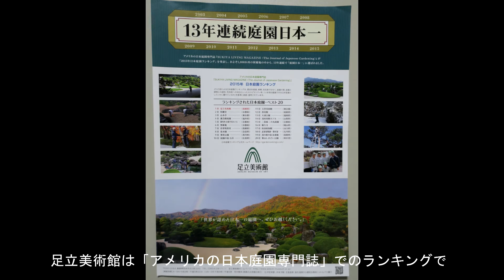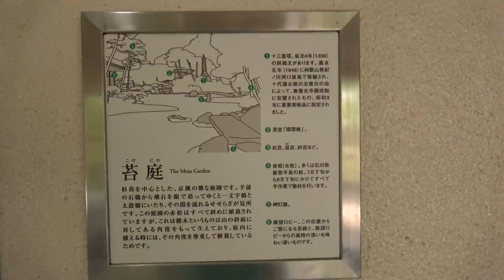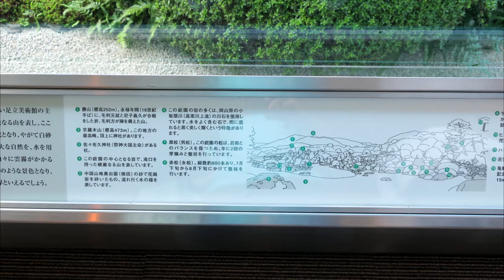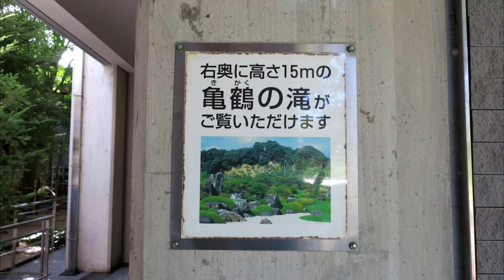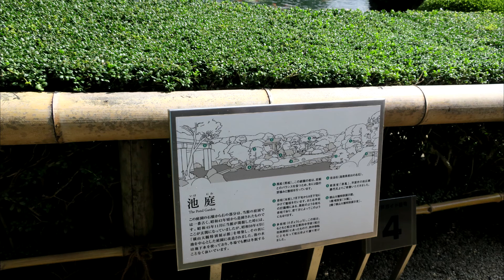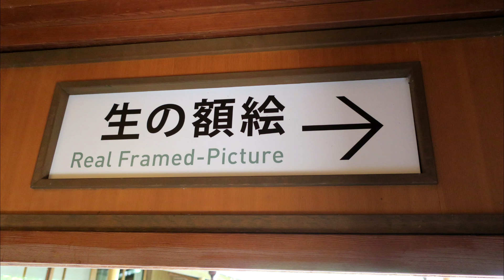Yajiさんの旅の道草 島根 足立美術館 日本庭園 【Adachi Museamu of Art,Japanese Garden】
足立美術館はその名の通り横山大観の絵画や、北大路魯山人の焼き物等を多数所蔵する美術館なのですが、元は余技であったはずの日本庭園が今や世界的にも有名に成っていてむしろそちらを目的に訪れる人も居るくらいです、
当日は天気も良く素晴らしい庭園がより素晴らしいものとなっています。

District  Cyugoku
Prefecture  Shimane
City  Yasugi